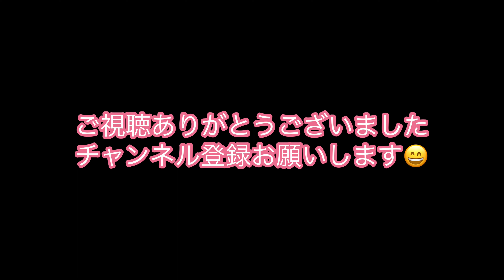333 博多駅→天神→（都市高経由）→中央市民プール→PayPayドーム→西南中高前→マリノアシティ福岡 西鉄バス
西鉄バス　博多駅→天神→マリノアシティ福岡（都市高・中央市民プール・PayPayドーム・西南中高前経由）の映像です。